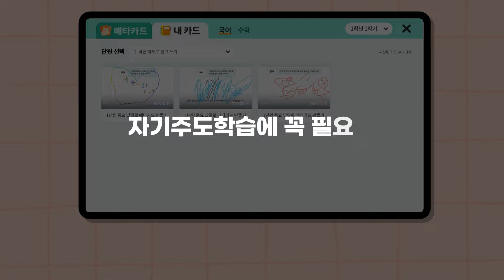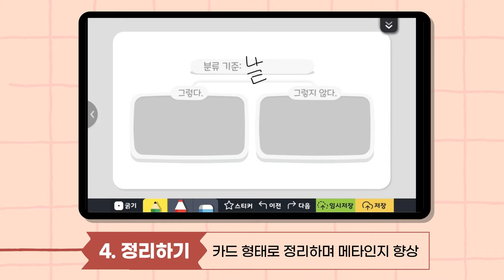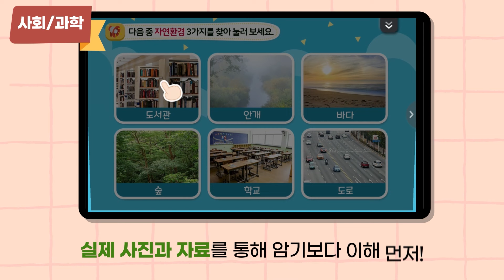초등 주요 과목 공부의 시작은 어휘력 키우기부터! 어휘력 높이는 법은 온리원 메타카드에게 물어보세요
학교 공부의 기본
초등학교 교과서!
근데 교과서도 이해 못한다면?🤷‍♀️
가장 먼저 어휘력을 확인해 주세요🧐
ㅤ
디지털 세대인 요즘 아이들을 위한
초등 어휘력 공부법, 온리원 메타카드
  ㅤ
학습한 내용을 장기기억으로 만드는
메타카드의 4단계 체계적 학습으로
전 과목 개념을 차곡차곡 쌓아보세요.
   ㅤ
10일 무료체험으로 경험해 보세요